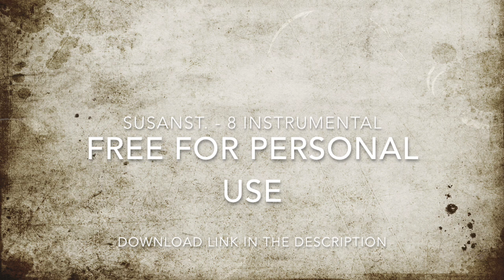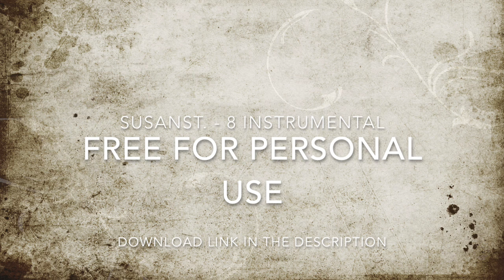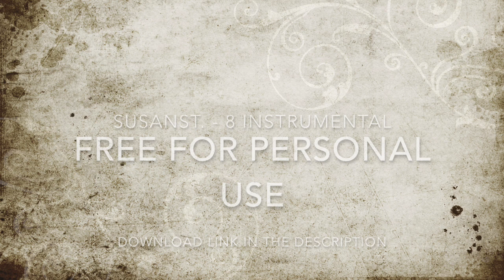SusanSt. - 8 instrumental - free for personal use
Hurry up it's only 100 free downloads!
I will love to hear what you've made with the instrumental